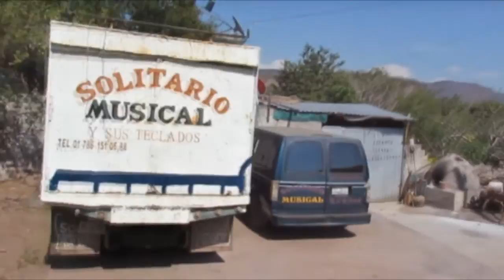ENTREVISTA con Solitario Musical y sus Teclados - programa K-lentan Blue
CONTRATACIONES CEL: (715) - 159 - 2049 ó (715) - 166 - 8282.